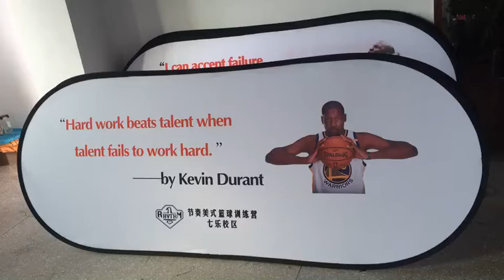free shipping custom pop up oval banner pop out banner free design pop up a frame banner